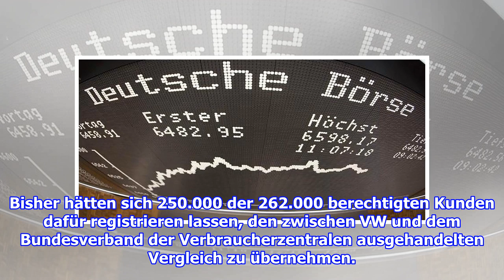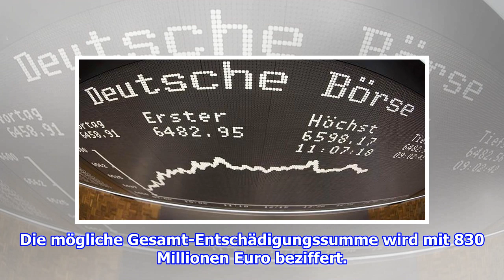VW-Skandal: 250.000 Kunden registrieren sich für Vergleich - bis zu 6257 Euro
VW-Skandal: Hohes Interesse an Vergleich - 250.000 Kunden registrieren sich Im Abgasskandal geprellte VW-Kunden haben zwei Möglichkeiten, gegen den Konzern vorzugehen: Per Einzelk...